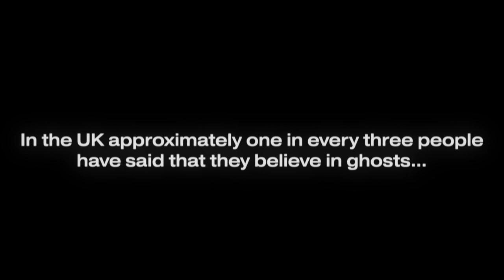Evangelene | Experimental Film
This my second experimental film from the Advanced Filmmaking module on my Masters in Film Production course.

Synopsis -

Deep in a vast forest we find Charles, an old man girl who begins to see visions of a young girl, long known to be deceased. The more he fights these haunting nightmares, the stronger they become and the more he loses his sense of reality.

I took inspiration from "The Ring," "A Field in England" and "Night of the Living Dead."

The film was shot in multiple locations around County Antrim, Northern Ireland, United Kingdom.

Music from the "Us" soundtrack by Michael Abels.